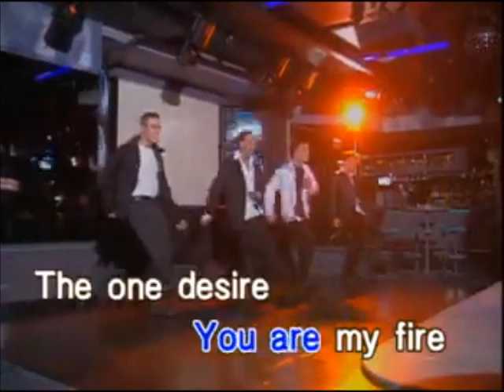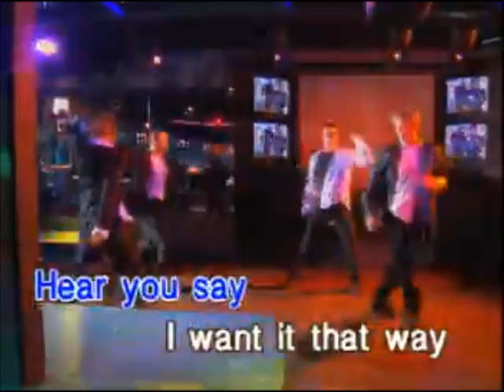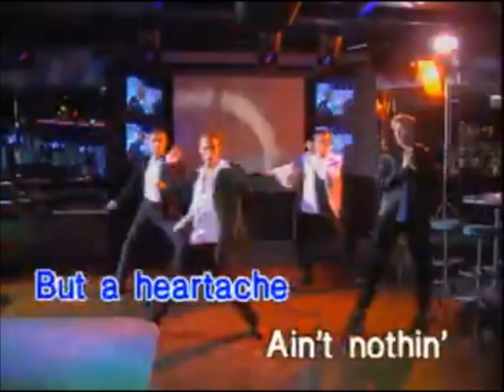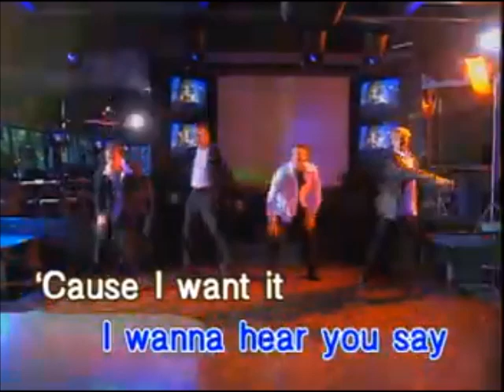I Want It That Way - Backstreet Boys